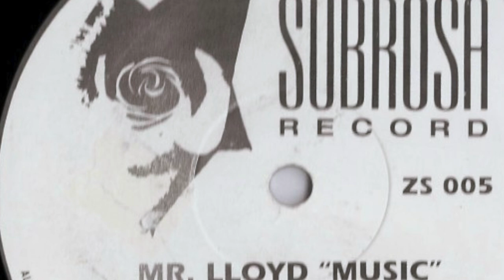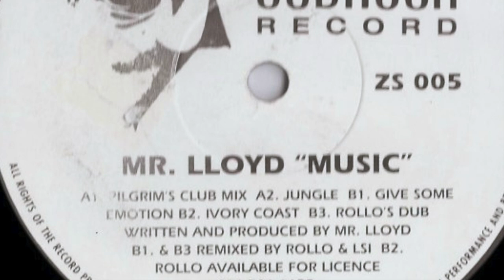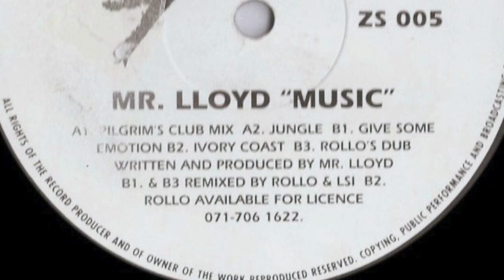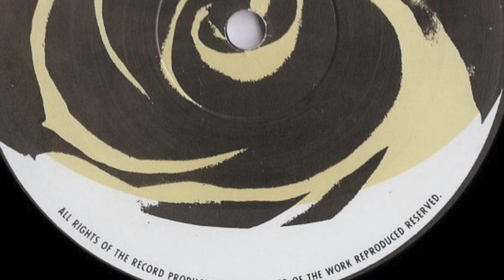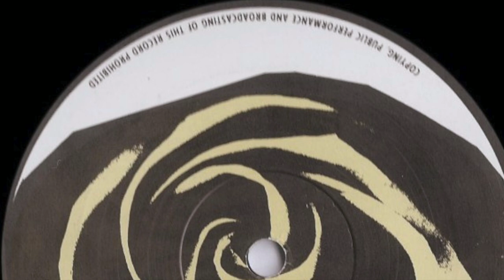Mr. Lloyd - Music (Rollo's Dub) (Subrosa Record, 1992)